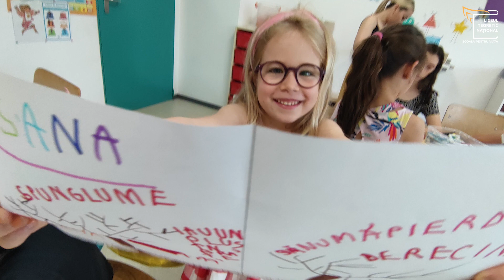Școala de vară „Caleidoscop LTN” 2023 - Săptămâna emoțiilor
Start la distracție!
La LTN a început Școala de vară! Zeci de elevi au ales să-și petreacă vacanța alături de noi, într-o experiență pe cât de distractivă, pe atât de educativă.
Prima săptămâna a început cu emoții. Jocurile de cunoaștere, atelierele de dezvoltare personală, clubul de lectură sau orele de zumba le-au oferit copiilor starea de bine de care aveau nevoie pentru a scapă de emoțiile care ne dau atâtea bătăi de cap.